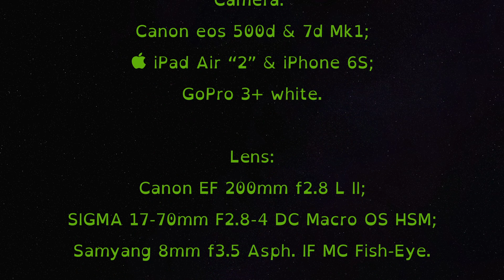IX INTERLAGHINA 2021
Slideshow IX Interlaghina 2021
00:00 - Start
00:04 - Fly to the port
00:22 - Day 1 - Afternoon
01:39 - Day 2 - Morning
02:49 - Prize Giving - Afternoon
02:57 - Trophee Winner Team
03:01 - Vallespluga Award
03:09 - Credits and End Titles
03:17 - Contacts